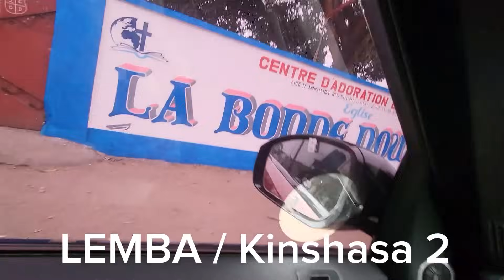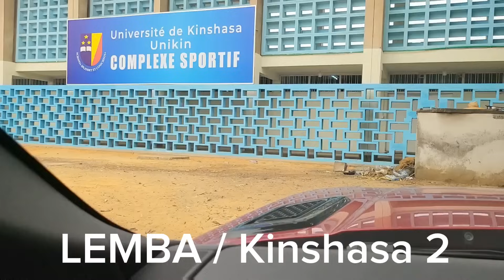LEMBA ville de Kinshasa 2 em partie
visite congo  avec ya tuke , voici la commune de Lemba , quartier Salongo , livulu , righini , mbanza lemba et campus